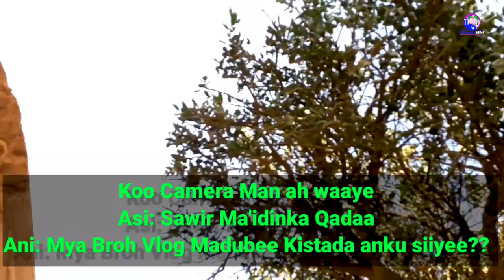Vlogeygii ugu Horreyay Vlog#1 |Abdimajiid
waa Vlogii Kowaad ani iyo asxabteda.
         |_Walalo Like Saar Video ga Mahadsanid_|
_-_-_-_-_-_-_-_-_CODSI_-_-_-_-_-_-_-_-_-_-_-_-_-_
         |_MyFriend waa Codsi, Codsi aad uween waaye, PLease and Please
Share dheh Video ga Mahadsanid_
Apyo ama Apowe, Habaryar ama Abti, Eedo ama Adeer, Ayeeyo ama Awoowe Dhamantiin wxa idinka codsanaa inaad Subbscribe sartiin Channelka.